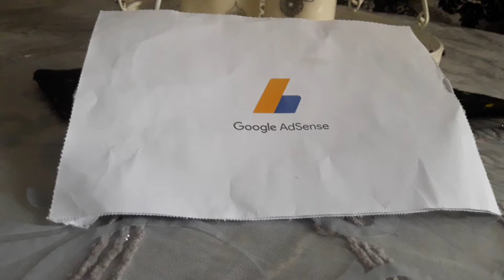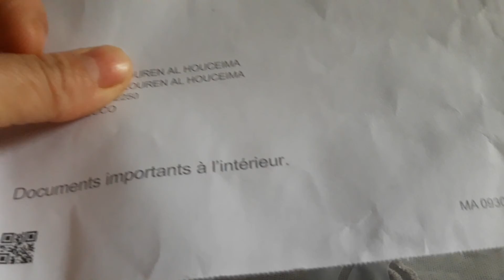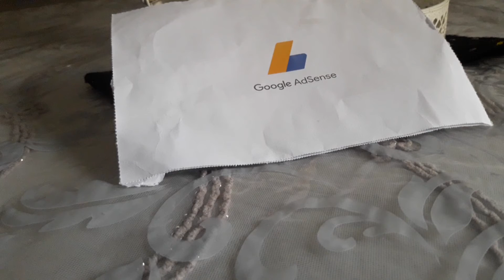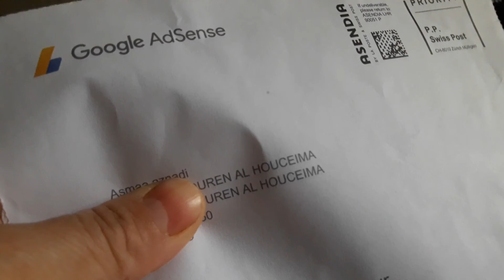كيفية تحقيق الشرط الثالث 😍والحصول على كود الادسنس 😘😘👍